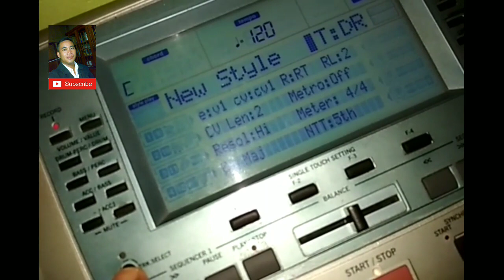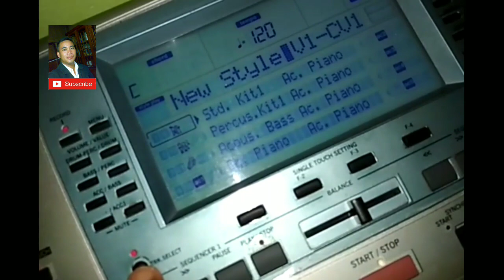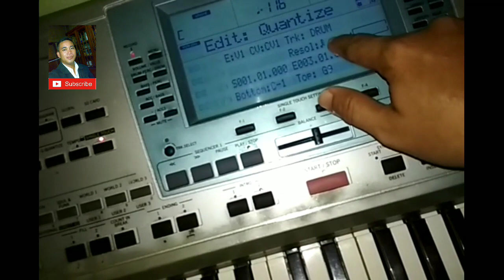Triks dan cara gampang membuat style keyboard korg p50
Tutorial Lengkap Cara Membuat Style di Keyboard KORG PA50 / PA80 / Micro Arranger